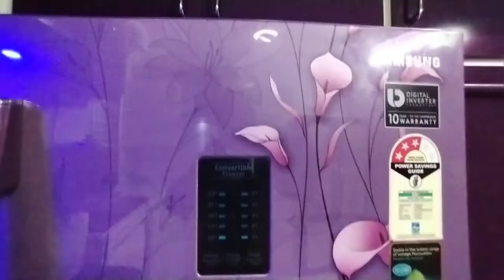My Home Tour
Modern Washrooms, Black & White Concept Home, With Space Utilization, Gym Area, Modular Kitchen, Beautiful Cradle, Well Organized & Many More.

- Flight Journey, Takeoff & Landing on A Rainy Day
- Flight Journey from Raipur to Vizag
- Reduce fat in the back in 02 simple steps
- Is Granite Sink long lasting
- What is the best sink for Modern Kitchen
- Working Woman Kitchen Perfect Companion